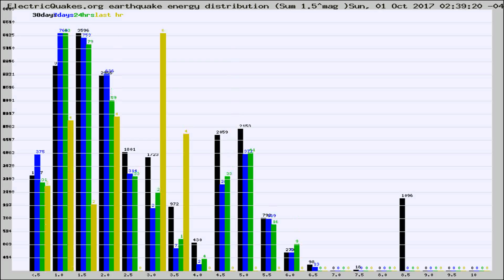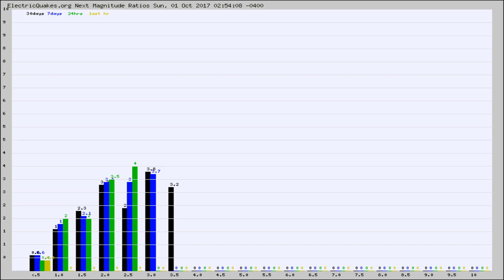Todays_Hourly_World_Earthquake_Statistics_from_ElectricQuakes.org_10-01-17+03:02:01